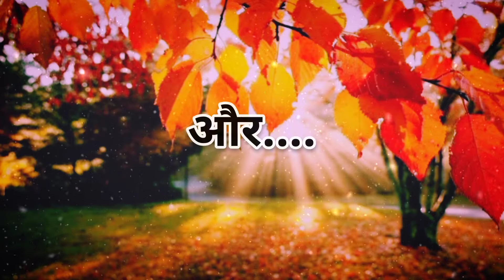Motivational Shayari Inspirational Status Emotional Status Whatsappstatus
AAP HI MERA STATUS HO❤️🙏